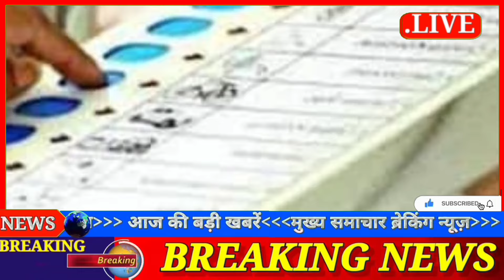Loksabha election 2024, today breaking news, 20 June 2024 Rahul Gandhi ,top today news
Today_Breaking_News 16_June_2024 मुख्य_समाचारToday Breaking News 16 June 2024 आज के मुख्य समाचार बड़ी खबरें भारत Omicron Variant UP Punjab Chunaav Elections 2024 Weather Agnipath Agniveer News | Election 2024 News In Hindi | Union Budget 2024 RRB NTPC Exam India Delhi PM Modi Speech | Utter Pradesh Chunaav 2024 News | Punjab Election 2024 Video News Hindi, Agnipath Agniveer News Today News Indian Army Agnipath News Agniveer News.-Today Breaking News 16 June 2024 आज के मुख्य समाचार बड़ी खबरें भारत plus variant Agnipath News Agniveer News Congress Rahul Gandhi Priyanka Gandhi in UP Weather News Mousam Samachar Baadh Barish, Bhari Barish Heavy Rain | Tej Barish | मौसम, PM Modi Modi Ram Mandir Mansoon Today_breaking_news Today Breaking News 16 June 2024 आज की बडी़ खबरें | देश के मुख्य समाचार | 16 जून 2024 taza khabre PM Modi Modi Ram Mandir News ! आज 16 जून 2024 के मुख्य समाचार, PM Modi news, Today Breaking News, Headlines Modi Ram Mandir Mansoon Today Breaking News ! आज 16 June 2024 के मुख्य समाचार, Agnipath News Agniveer News PM Modi news, GST, sbi, petrol, gas, Jio, 16 जून 2024 Nonstop News Modi Ram Mandir Mansoon Today Breaking News ! आज 16 जून 2024 के मुख्य समाचार, PM Modi_news , GST, sbi, petrol, gas, Jio Today Breaking News ! आज 16 June 2024 के मुख्य समाचार, PM Modi news, GST, sbi, petrol, gas, Jio Modi Ram Mandir Mansoon Today_Breaking_News 16_June_2024 मुख्य_समाचार Agnipath News Agniveer News
About This Video-Title : Today Breaking News 16 June 2024 Agnipath News Agniveer News आज के मुख्य समाचार बड़ी खबरें -Topic Cover : bihar up india Today Breaking News
Voice Over : deepak kumar singhVideo Editor : nitish singhNews Research : ujwal raj ,rajnish yadavEditor : kajol singh
Producer : rajkumar singh-Today_Breaking_News
Transcript